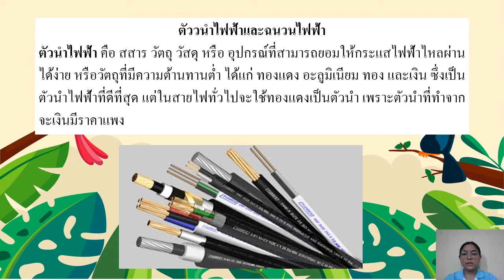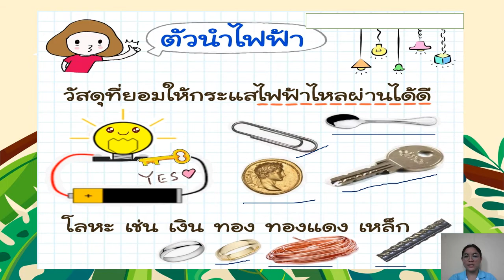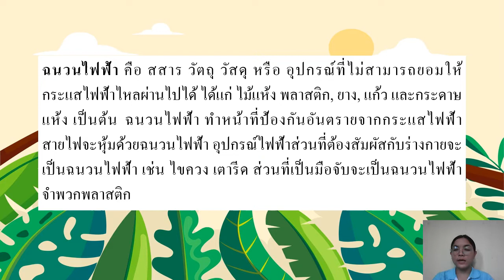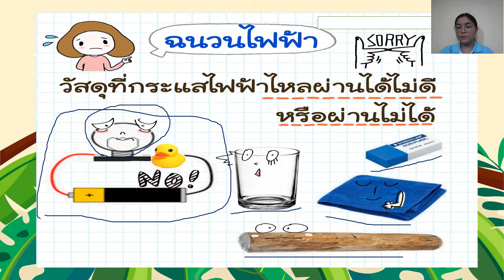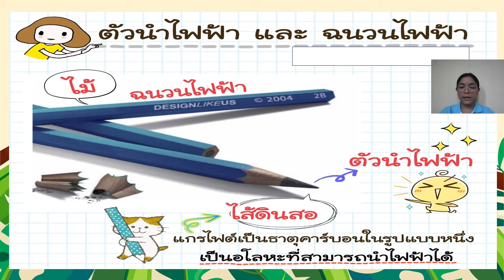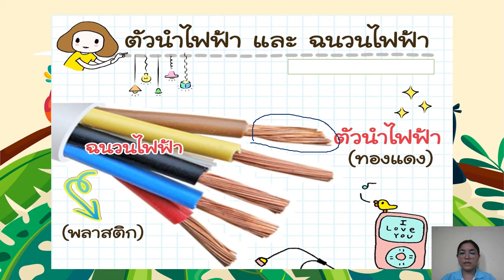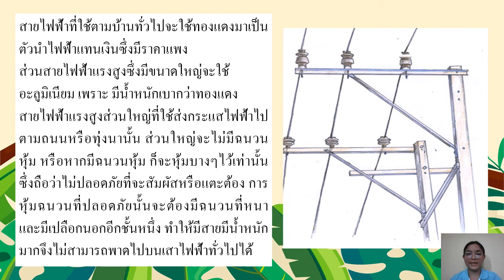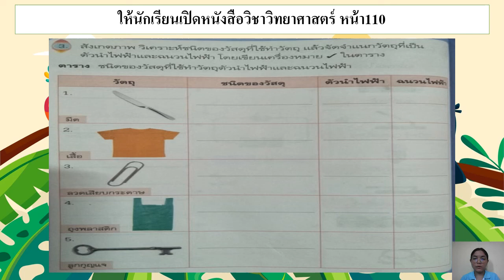07/09/64 ป. 6 วิชาทักษะวิทยาศาสตร์ เรื่องตัวนำไฟฟ้า และฉนวนไฟฟ้า